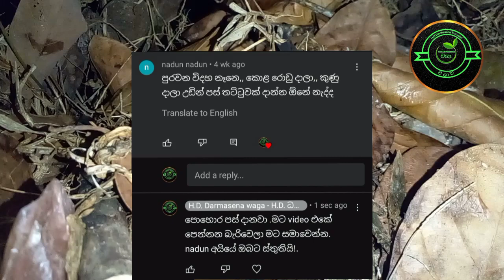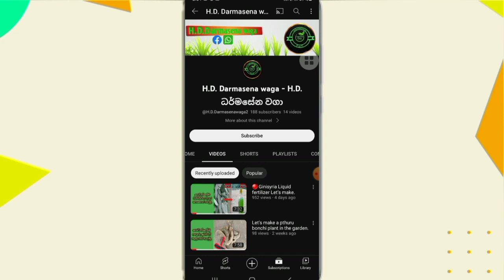Put garbage and manure in the compost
🔰 Welcome to H.D.Darmasena waga youtube channel.

◼️Put garbage and manure in the compost bin.

      කොම්පොස්ට් කොටුව හදන video එකේ
 cmment කරලා තිබුණා කොම්පොස්ට්⁣ කොටුවට පොහොර සහ කොලරොඩු  දනවා ද කියලා මට cmment කරලා තිබුනා. යාළුවනි මට video එකේ අමතකවෙලා  කොලරොඩු සහ පොහොර දාන්න අමතක වෙලා තිබුනේ මට සමාවෙන්න සම්පූර්ණ video එක ගෙන්න බැරි එකට.

In the video of making the compost bin
  A comment had been made. I had a comment asking whether manure and waste are put in the compost bin.  Friends, I forgot to add waste and manure in the video, sorry for not being able to bring the entire video.

⏰ timeastamps

◼ 00:10-intro

🔰 other channe -:
 H.D.Darmasena waga youtube channel